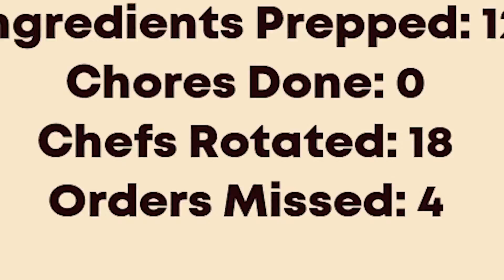I Tested My Chat's Cooking Skills And It Went Like This...